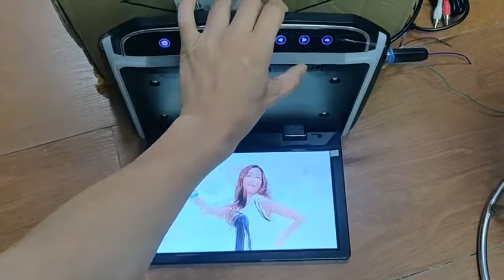Slim Roof Monitor 10 inches